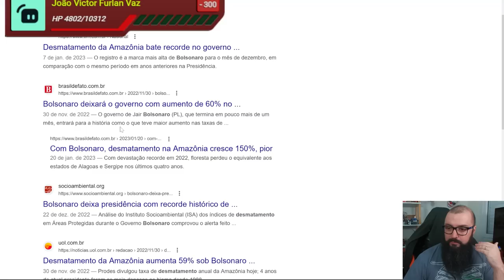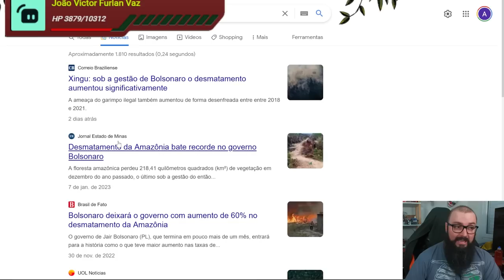O Preço da Liberdade R$ 230 milhões !